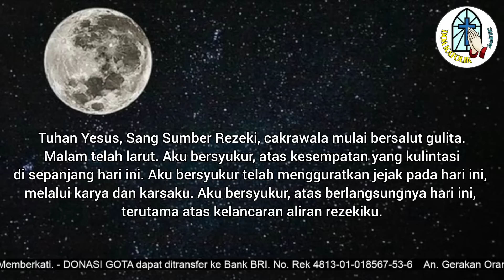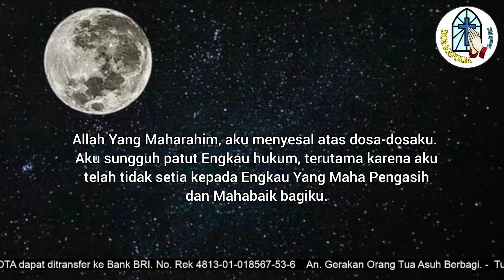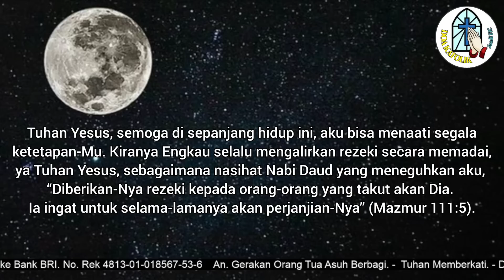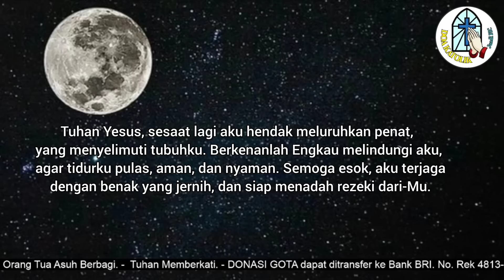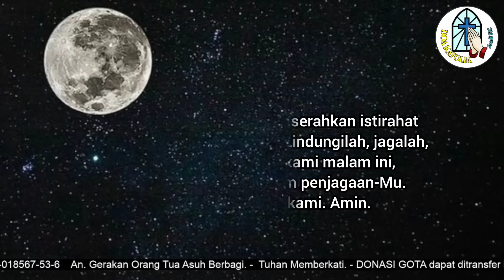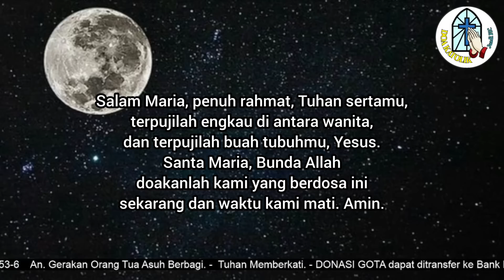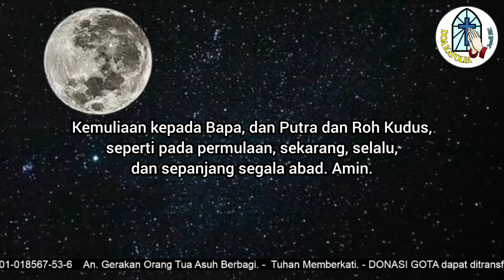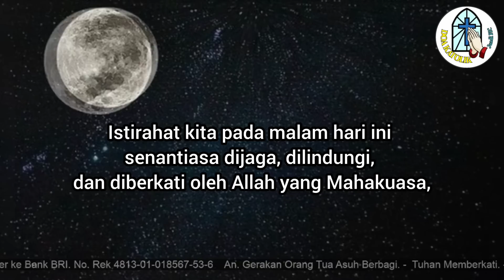Doa Malam: Tuhan Yesus, Aku Bersyukur atas Kelancaran Rezekiku !!!